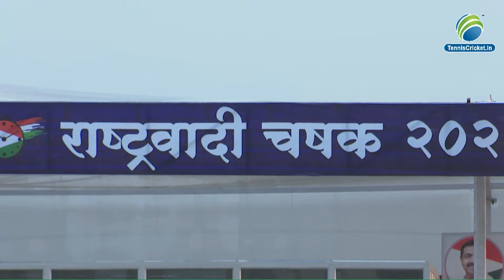RANA SPORTS BORSHETI VS KONDHERI SPORTS KONDHERI NCP TROPHY 2022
NCP Trophy 2022 Anjur | Live Match || PRESENTED BY सुरेश  ( बाल्या मामा )  म्हात्रे  Trophy 2022 | 40 +Matches Live | Anjur , Bhiwandi